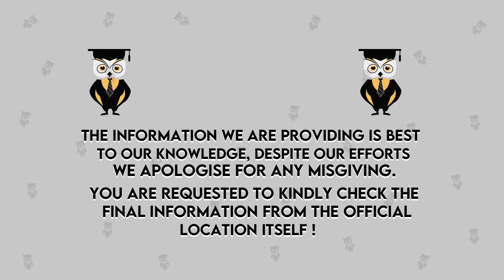Mechanical Engineering Colleges In Haryana | Best Engineering Colleges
Mechanical Engineering Colleges In Haryana

Hello Everyone,
Emergency Services
For COUNSELOR ANALYTICS SERVICE & MENTORSHIP SERVICE CALL – 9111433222